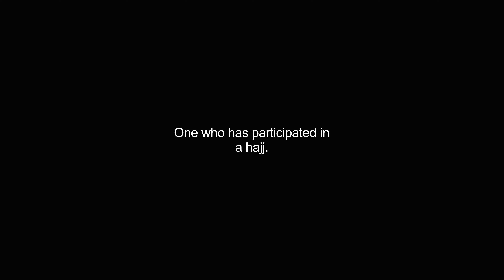hajjis video Dictionary meaning and pronunciation